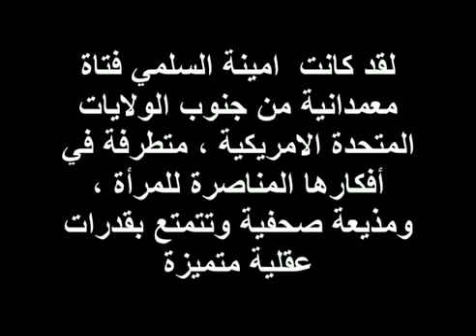FB - Ah Djo ♥ قصة عجيبة ♥ إسلام فتاة أمريكية